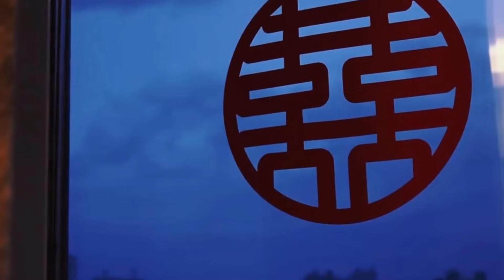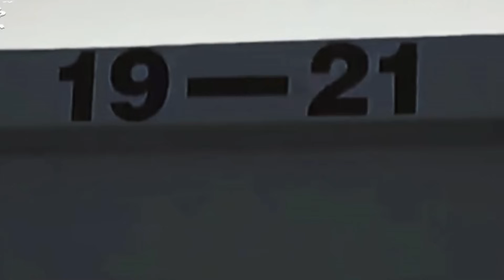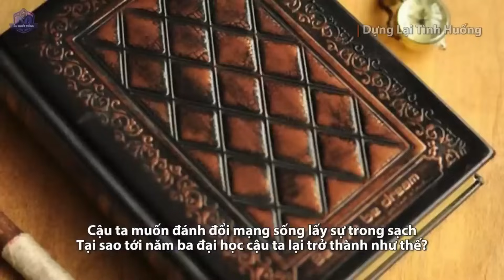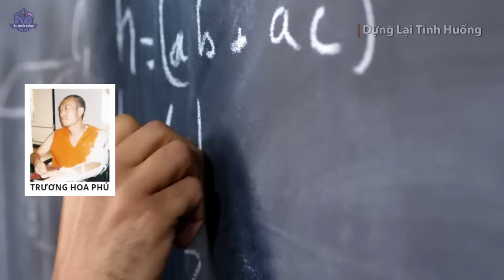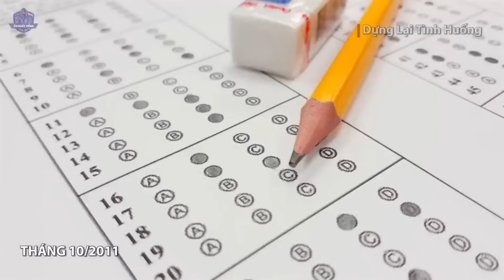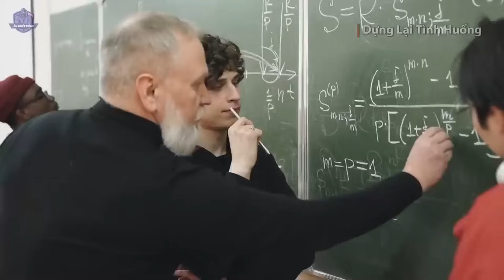Kinh Hãi! Vợ Vừa Sinh Con Thì Chồng Lao Vào Phòng Sinh Sát Hại - Lấy Đầu | Án Khét Tiếng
Trong bệnh viện, khi một đứa trẻ được sinh ra, điều này thực sự là một sự kiện đáng mừng. Nhưng tại Quý Châu, một người đàn ông đã tàn sát vợ mình ngay sau khi cô vừa sinh con xong.
 hắn ta đã xông vào phòng sinh và đâm ch.ết vợ mình một cách dã man. Khi cảnh sát đến nơi, hắn ta đã ra tay khiến đầu của cô vợ lìa ra khỏi cổ và đặt nó bên cạnh thân thể cô. Sau khi có kết quả giám định pháp y, nạn nhân đã bị hơn 70 vết thương.